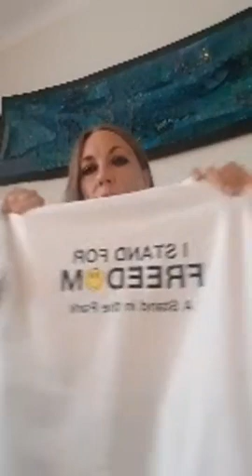08.01.21 FiFi Friday live! Every time we refuse to stay in fear - they lose!! 💛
You can find all Stands (worldwide) listed Can't find one near you? Why not start one?!